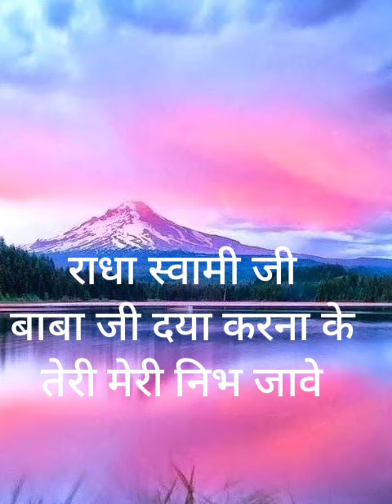राधास्वामी जी बाबा जी दया करना के तेरी मेरी निभ जावे